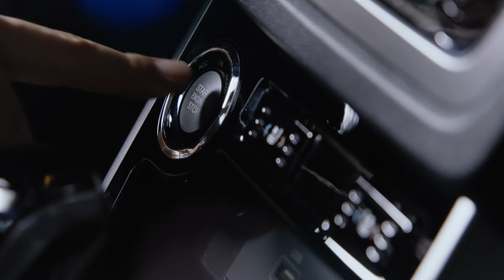New Korando launch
Short film of New Korando used at Geneva Show March 2019 - find our range